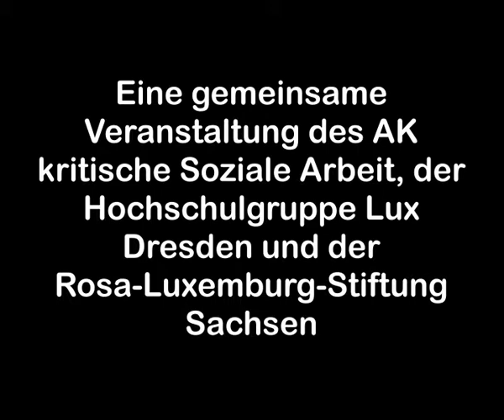Das gute Leben! - Philosophy Slam (12.11.2013, Dresden), Slam 5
Slambeitrag von: Jacob Grasemann

Eine gemeinsame Veranstaltung des AK kritische Soziale Arbeit, der Hochschulgruppe Lux Dresden und der Rosa-Luxemburg-Stiftung Sachsen

Mit Moderation: Uwe Hirschfeld (Evangelische Hochschule Dresden); Unser ModeratorInnenteam wird verstärkt durch: Dr. Judith Dellheim, Institut für Gesellschaftsanalyse der Rosa-Luxemburg-Stiftung; Ronald Blaschke, Mitbegründer des Netzwerks Grundeinkommen und Mitglied des NetzwerkRates

Überall wird von dem Wunsch nach einem „Guten Leben" geredet, sei es in der Familie, im Freundeskreis, auf Arbeit, in den Medien, in der Wissenschaft. Philosophinnen und Philosophen haben viele dicke Bücher darüber geschrieben. Für viele westliche Regierungen ist das Wachstum ein unerlässlicher Erfolgsfaktor für die Gesellschaft. Aber ist das auch „Gutes Leben"? Ist Gutes Leben: „Glück haben"?, „Frei sein"?, Wohlstand? Was bedeutet „Das Gute Leben" und an welche gesellschaftlichen Voraussetzungen ist es geknüpft? Oder kann es „Gutes Leben" auch losgelöst von gesellschaftlichen Einflüssen geben? Stellt sich die Frage neu, wenn Krisen, Elend, die Zerstörung der Umwelt, auf einen unvorstellbaren Fortschritt von Wissenschaft/ Technik und einem gigantischen Reichtum treffen?

Es drängen sich viele Fragen auf, wenn man an das „Gute Leben" denkt. Drängen sich aber auch ebenso viele und vielschichtige Antworten für diese Fragen auf? Oder gibt es gar die Antwort auf die Frage? Genau das möchten wir mit allen am Thema Interessierten mit Hilfe eines Philosophie Slams herausfinden. Wir verzichten bewusst auf einen Einführungsvortrag, denn zu diesem Thema kann es in unseren Augen viele Expertinnen und Experten geben.